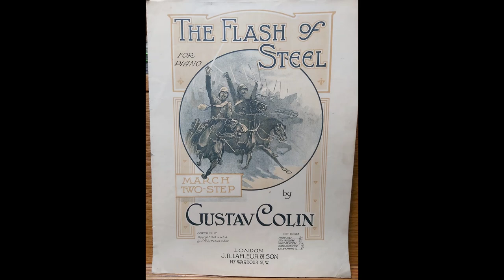THE FLASH OF STEEL march Gustav Colin 1913